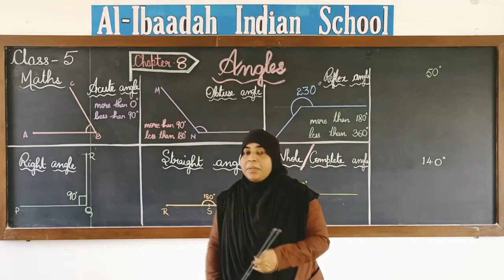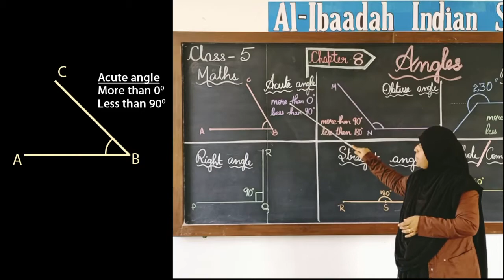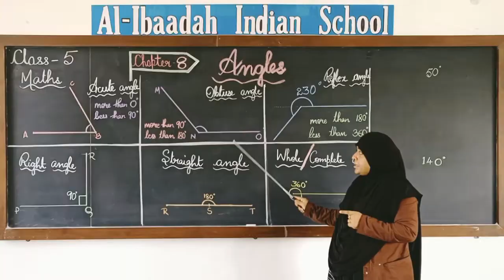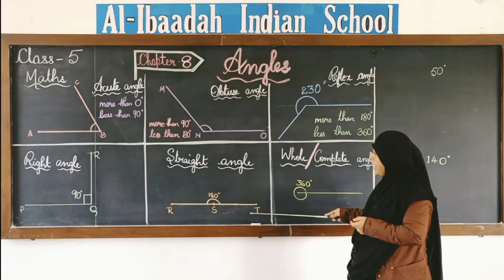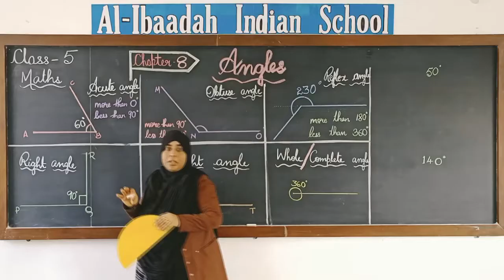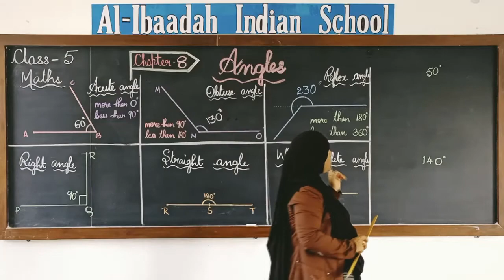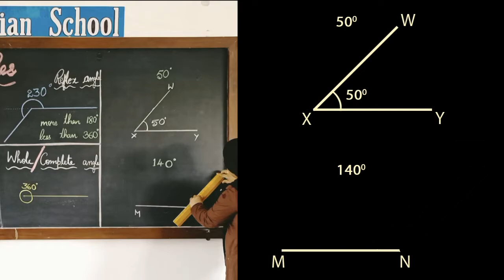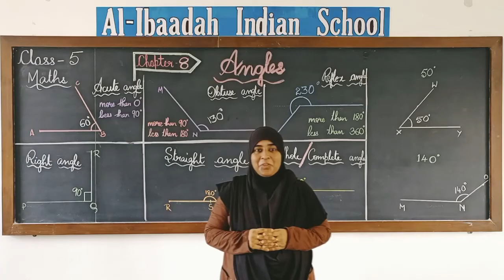Chapter 8 - Angles | Mathematics for Class V | Al Ibaadah Indian School | AIIS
Chapter 8 - Angles | Mathematics for Class V